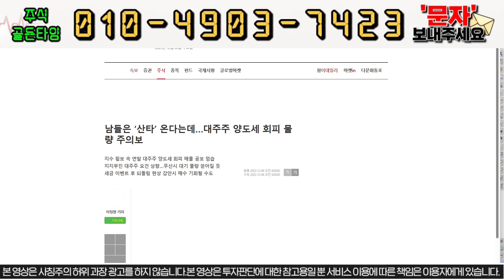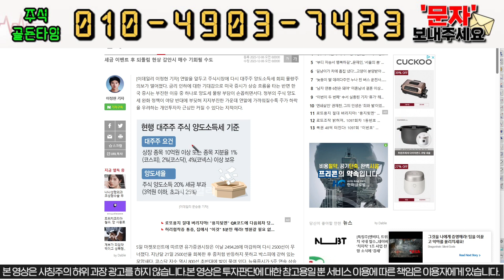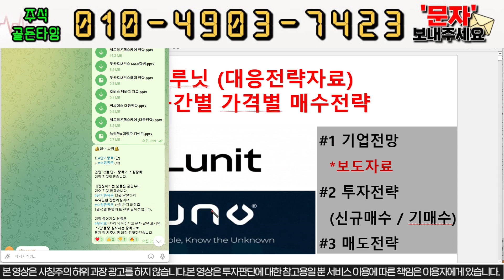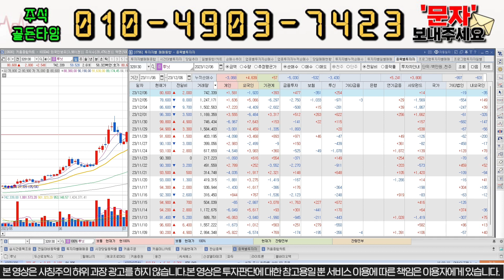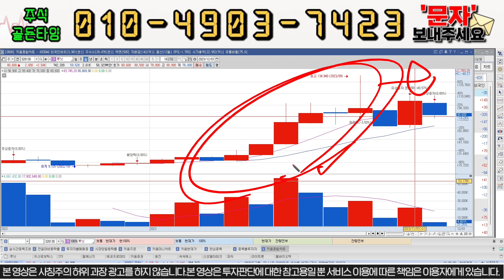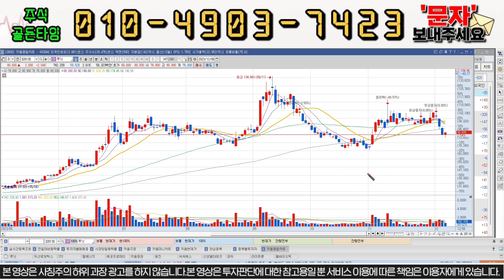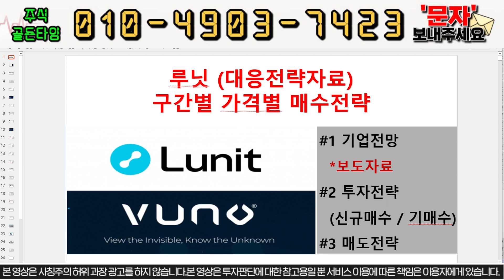[루닛] 두번다시 없을 저점 입니다. 의료AI의료기관 2000곳 돌파 의학계의 마이크로소프트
안녕하세요! 골든 타임 입니다!

# 장전 종목 및 1주일에 3회정도의 소통방을 통하여 교육과 라이브를 진행하고 있습니다.

텔레그램방 으로 입장 도와 드리겠습니다.

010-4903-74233 으로 루닛 " 라고 문자 보내주세요.